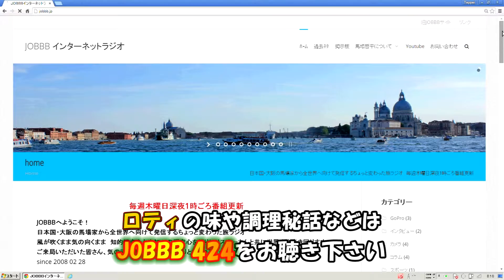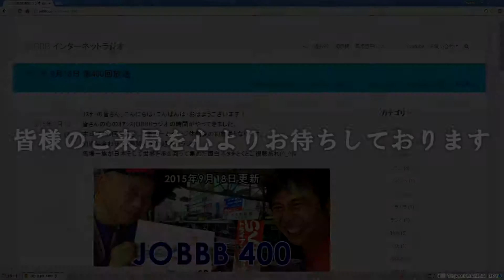ロティのレシピ スリランカ式米粉パン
スリランカ庶民の味ロティ。10日間のスリランカ滞在で実際に経験した味を元に独自の味に仕上げました｡  焼き立てならそのままでも美味しく、カレーや甘い蜜などをつけても良いと思います。固くなったら電子レンジなどで再加熱して柔らかくすれば出来立ての味が楽しめます

【関連動画】